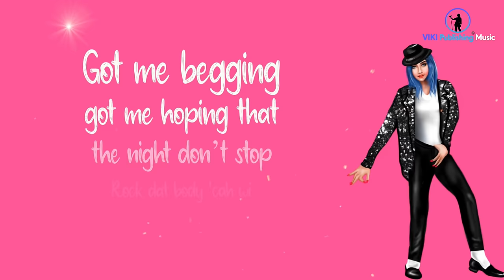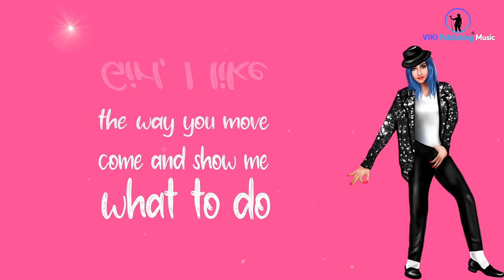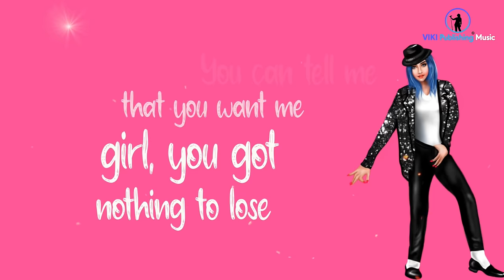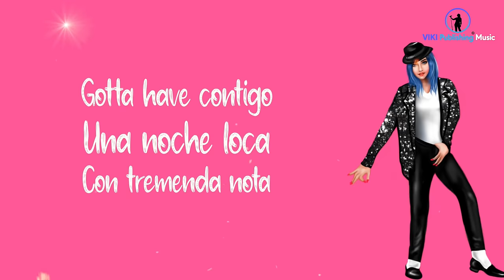Bailando English Version Cover by Marla Malvins | Enrique Iglesias | Sean Paul | Versión Mujer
Bailando English Version Cover by Marla Malvins | Enrique Iglesias | Gente De Zona |  Descemer Bueno | Lyric Video | 4K | Sean Paul | Female Version Cover | Portada de la versión femenina | Versión Mujer

"Bailando" (transl. "Dancing") is a song by Spanish singer-songwriter Enrique Iglesias for his tenth studio album Sex and Love (2014). Written by Iglesias with long-time collaborator Descemer Bueno, the first and Spanish version was released with Cuban artists Bueno and Gente de Zona.
Marla's Bailando song will be releasing on Sept 30th on on Spotify, Apple Music, Amazon Music, YouTube,  Deezer, Tiktok, Facebook, Instagram Story Music, Tidal,  Pandora, and more streaming platforms.

Amazon Music

Genre:  Romantic Pop / Latin Pop/ Reggae
Language: English, Spanish
Vocals:    @MarlaMalvins
Label:     @VIKIPublishing  ® Music, San Francisco, California, USA.
Marla Malvins is signed to VIKI Publishing® Music, San Francisco, California, USA. A place where ideas become reality!

Credits:
Songwriter: Songwriters: Enrique Iglesias / Sean Paul Henriques / Descemer Bueno / Carlos Paucar / Alexander Hernandez Delgado / Randy Martinez Amey Malcom

LYRICS:
Bless them an' there ain't no stressin'
And this one is straight for di girl them
Enrique Iglesias 'longside Gente de Zona (Descemer)
Get di girl dem inna di zone
Gi dem di Big Bone
Sean-da-Paul a mi deh yah, weh wi tell 'em 'pon di throne
Lockin' it just like that
Di girl dem deh move 'pon track
Sean-da-Paul a mi deh yah
Enrique, sing fi dem, dweet

You look at me and, girl, you take me to another place (Because me need it, baby girl)
Got me feelin' like I'm flyin', like I'm out of space (Heart beat)
Something 'bout your body says, "Come and take me" (Because me need it, baby girl)
Got me begging, got me hoping that the night don’t stop (Rock dat body 'cah wi don't stop party)

Bailando (Bailando)
Bailando (Bailando)
Llenando el vacío, subiendo y bajando (Subiendo y bajando)
Bailando (Bailando)
Bailando (Bailando)
Ese fuego por dentro
Me va enloqueciendo, me va saturando

Girl, I like the way you move, come and show me what to do
You can tell me that you want me, girl, you got nothing to lose
I can't wait no more (Ya no puedo más)
I can't wait no more (Ya no puedo más, sing)
She ah go love how mi ah set it
'Cah yuh know seh mi nah pet it
Mi ah tell har nuh fi fret it
Any time when mi get it
It's gonna be alright
We taking it full flight
We doing this all night
Baby girl (Bidi, bang)

I wanna be contigo
And live contigo, and dance contigo
Gotta have contigo
Una noche loca (Una noche loca)
Ay, besar tu boca (Y besar tu boca)
I wanna be contigo (Sing)
Gotta have contigo
Una noche loca (With you, girl)

Oh-oh-oh-oh, bae, baby girl
Oh-oh-oh-oh, stay with me, girl
Oh-oh-oh-oh, play with me, girl

I look at you and it feels like paradise (Estoy en otra dimensión)
You got me spinning, got me crazy, got me hypnotized (Tus latidos aceleran a mi corazón, heart beat)
I need your love, I need you closer (Because me need it, baby girl)
Keep me begging, keep me hoping that the night don't stop (Rock that body 'cah wi don't stop party)